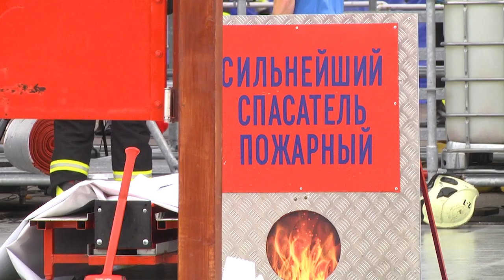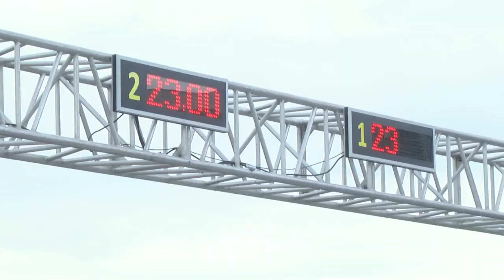2023-07-28 Соревнования сильнейших пожарных-спасателей "Брестский рубеж - 2023"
По-настоящему бескомпромиссную проверку профессиональных навыков устроило Брестское областное МЧС, организовав соревнования сильнейших пожарных-спасателей "Брестский рубеж - 2023". В областном центре это первый чемпионат подобного рода, однако организаторы пообещали, что такое мероприятие станет традиционным. Накануне, в первый день состязаний, в соревнованиях приняло участие девять команд из Беларуси, еще две из Санкт-Петербурга. За звание сильнейшего пожарного-спасателя боролись более 70 человек. О том, как всё происходило, об эмоциях и впечатлениях участников расскажет Анастасия Мелишкевич
*Наши контакты:*
✅Телефон горячей линии:
54-63-67